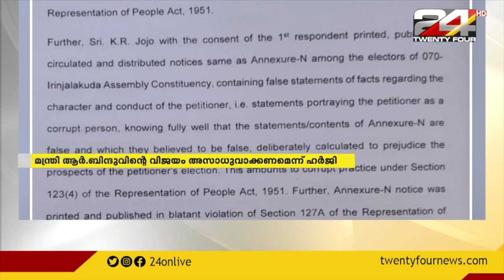മന്ത്രി ആർ ബിന്ദുവിന്റെ വിജയം അസാധുവാക്കണമെന്നാവശ്യപ്പെട്ടുള്ള ഹർജി ഇന്ന് പരിഗണിക്കും